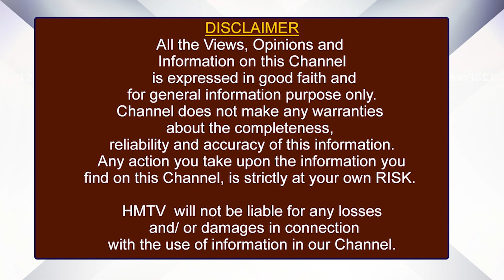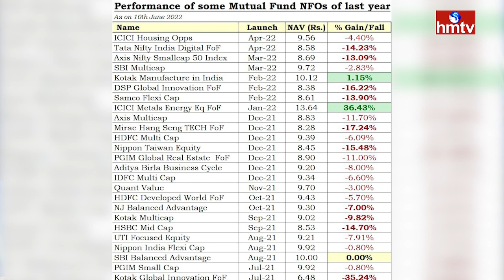‍NFO లు నిజంగా లాభాలను తెస్తాయా? ఈ ఏడాది రిలీజైన NFO ల సంగతేంటి? | hmtv Money Matters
‍NFO లు నిజంగా లాభాలను తెస్తాయా? ఈ ఏడాది రిలీజైన NFO ల సంగతేంటి? | M.Sundara Rami Reddy |  Stock Market Analyst  | hmtv hmtv Money Matters